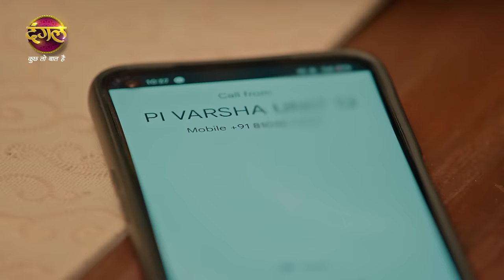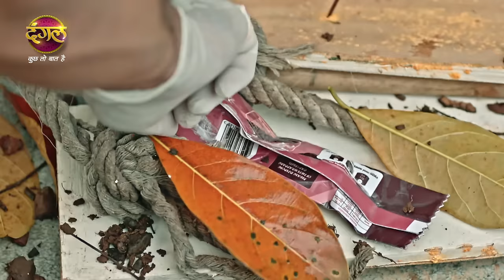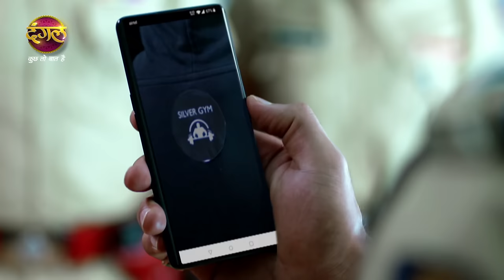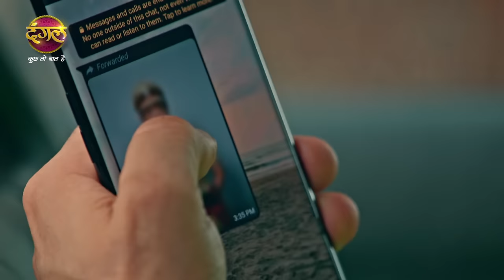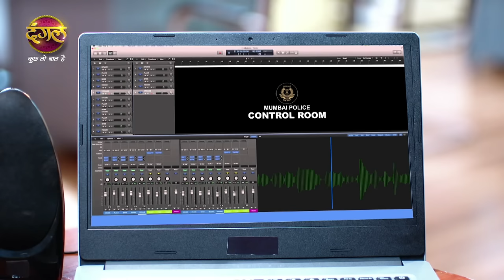Control Room | World Digital Premier Episode 1 | New Show | Dangal TV